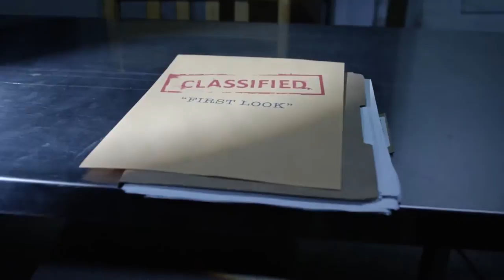Batman: Arkham Knight - Celebrities Trailer - YouTube